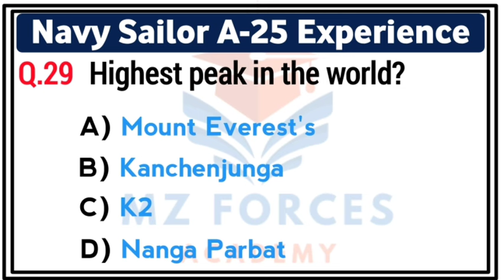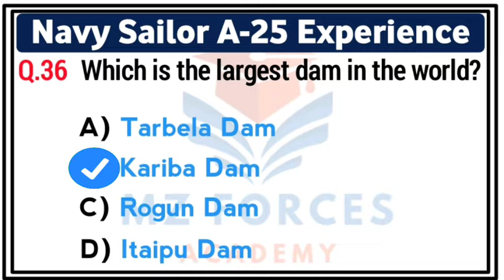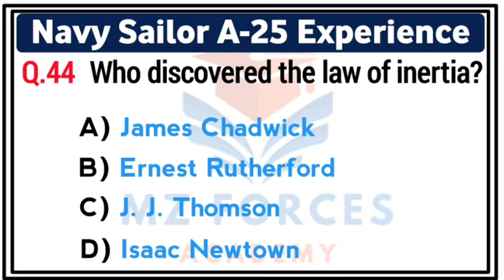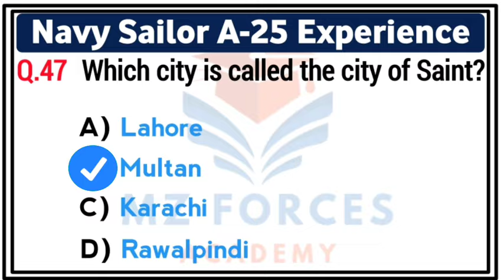"Pak Navy Sailor A-25 | Aj Ka Complete Test Experience |Join pak Navy| All Branches test experience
Pak China Border length:
596km
Video mai galt tick lag giy hai editing krtay waqat

Wellcome to my YouTube channel MZ Forces Academy,

5 and 6 june Experience

"Assalam-o-Alaikum! Is video mein main aapko Pak Navy Sailor A-25 batch ke aj ke test ka apna complete experience share kar raha hoon. Aaj ka test kaisa tha? Konse MCQs aye? Aur test clear karne ke liye kaunse important tips hain? Agar aap bhi Pak Navy mein shamil hona chahte hain, tou is video ko zaroor dekhein aur apni preparation ke liye in valuable tips ko follow karein.